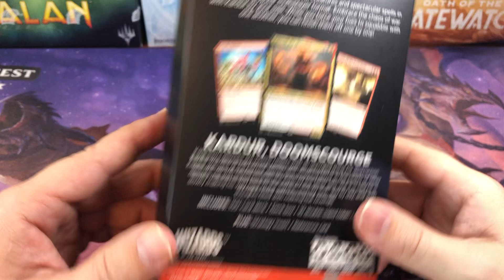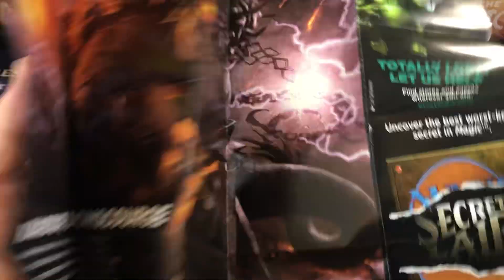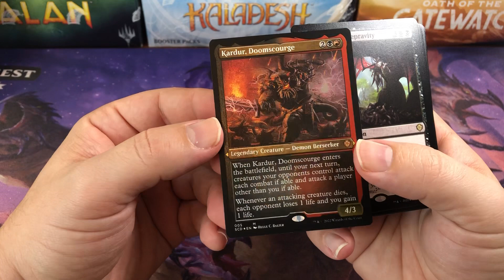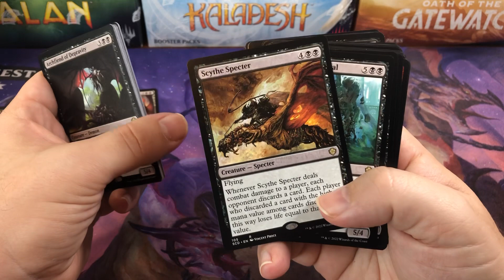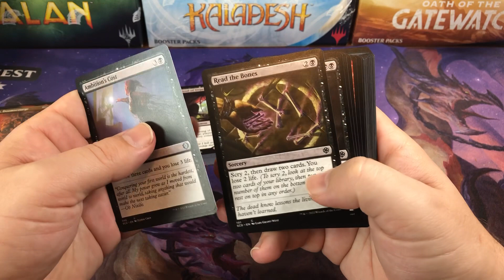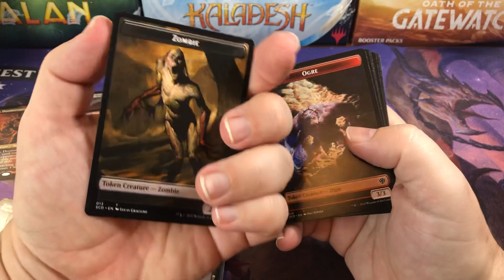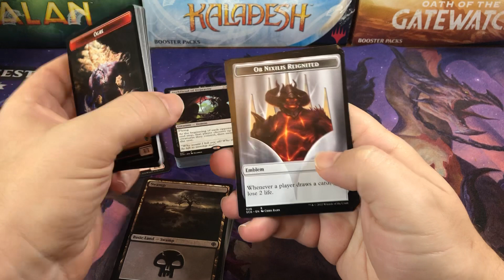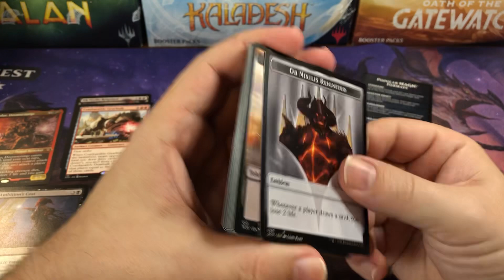Chaos Incarnate Commander Starter Deck Full Unboxing / Opening Magic The Gathering MTG EDH cEDH 2022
Opening a Magic the Gathering Chaos Incarnate commander starter deck, every card shown. Let me know your opinions in the comments below.
Commander Starter Deck Set
Jumpstart 2022
2022 Pioneer Challenger Decks
Brothers War Collectors Box
Brothers War Set Box
Brothers War Commander Decks
Warhammer 40k deck set
Unfinity Collectors Boxes
Unfinity Draft Boxes
Dominaria United Collectors Boxes
Dominaria United Set Boxes
Dominaria United Draft Box
Double Masters 2022 Collectors Boxes
Double Masters 2022 Draft Boxes
Commander Legends 2 Set Boxes

My eBay listings

1.5% cash back CC I use for all my purchases! It makes all your MTG purchases 1.5% cheaper!

Address:
Oldschoolmtg